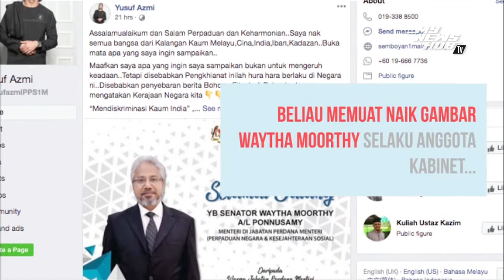Negara Jadi Huru-Hara Angkara Pengkhianat?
BEKAS Pengarah Unit Tindakan Khas Persatuan Pengguna Islam Malaysia (PPIM), Muhammad Yusuf Azmi melemparkan kata-kata keras keatas Menteri di Jabatan Perdana Menteri, P. Waytha Moorthy di laman Facebook petang semalam... selanjutnya